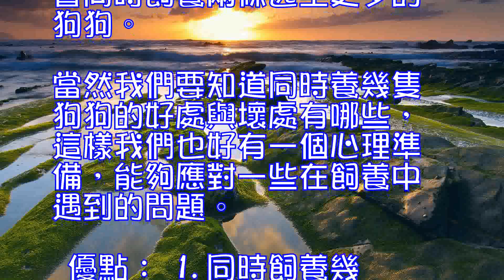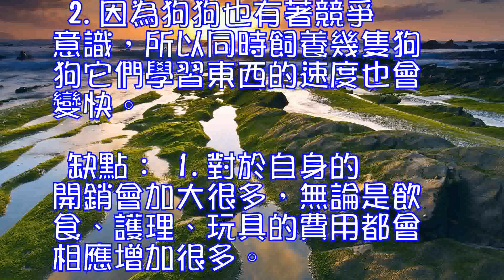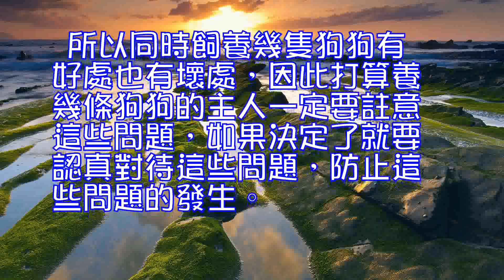飼養狗狗有助於孩子心理成長,養幾隻狗狗的好處與壞處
飼養狗狗有助於孩子心理成長

 法國鬥牛犬(詳情介紹)
 狗狗對於我們來說不僅僅是寵物，在很多時候它們完全可以很好地勝任朋友這個角色，對於孩子來說狗狗也可以充當它們很好的玩伴。不僅如此在與狗狗朝夕相處的過程當中，孩子還能從狗狗身上發現很多良好的品質，從而受到感染，起到了良性的影響，對狗狗的心理也能起到很大的幫助。
 現在很多獨生子女的成長環境中容易養成自我為中心、不會與他人交流和分享、動手能力差、缺乏責任心、依賴性強等問題。這個時候，或者你可以考慮為孩子挑選一個寵物，讓寵物孩子心靈成長的好伴侶。北京師范大學心理學院公佈的一項新近研究結果中，專家提到：家庭內有飼養 狗狗的兒童更少感到孤獨，有更強的分享傾向，更願意照顧幼小的兒童。專家認為，伴侶動物在一定程度上具備了充當某些人類角色的功能，是兒童心靈成長的良好伴侶。
 專家建議，對於喂養伴侶動物的家庭，家長應有意識地利用兒童樂於接近自然，樂於接近動物的天性，有效利用動物作為教育孩子的媒介，在養育伴侶動物的過程中不一味地替代孩子承擔責任，潛移默化地將責任感和獨立性方面的教育貫穿其中。
 可見狗狗在孩子成長的道路上能夠起到很多良性的作用，它們不僅能讓孩子懂得照顧他人，更讓他們學會了忍讓與包容，而且一些性格較為孤僻的孩童在飼養狗狗之後能夠得到很大的改善。

 金毛犬(詳情介紹)
 可愛的狗狗有很多所以一條狗狗可能無法滿足有些飼養者的需求，因此他們常常會同時飼養兩條甚至更多的狗狗。當然我們要知道同時養幾隻狗狗的好處與壞處有哪些，這樣我們也好有一個心理準備，能夠應對一些在飼養中遇到的問題。
 優點：
 1.同時飼養幾隻狗狗，這樣它們就不會覺得無聊，這樣對於比較忙的主人也不用太擔心狗狗。
 2.因為狗狗也有著競爭意識，所以同時飼養幾隻狗狗它們學習東西的速度也會變快。
 缺點：
 1.對於自身的開銷會加大很多，無論是飲食、護理、玩具的費用都會相應增加很多。
 2.如果一條狗狗生病很可能會傳染給其它狗狗，尤其是傳染病，如果一條狗狗感染上，那麼很可能其它狗狗也會被傳染。
 3.由於很多狗狗的性格 不太一樣，可能會在飼養過程中出現爭吵的問題，而且管理起來相對的比較麻煩。
 所以同時飼養幾隻狗狗有好處也有壞處，因此打算養幾條狗狗的主人一定要註意這些問題，如果決定了就要認真對待這些問題，防止這些問題的發生。